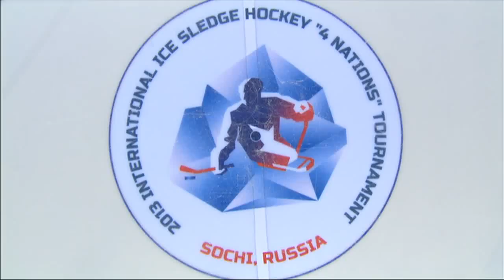ThrowbackThrusday Gold medal game - International Ice Sledge Hockey Tournament "4 Nations" Sochi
Greg Westlake scored twice and added an assist, while Adam Dixon scored once and had two helpers to help lead Canada to a 4-0 win over Norway in Sunday’s (1 September) gold-medal game at the International Ice Sledge Hockey “4 Nations” Tournament in Sochi, Russia.

Canada finished the tournament undefeated, outscoring their opponents 19-6 in five games.

The defending world champions wasted no time taking the lead in the final game, as Westlake and Dixon scored 63 seconds apart for a 2-0 advantage just 6:09 into the game.

Westlake added his second on a power play in the first minute of the second period, before Marc Dorion and Billy Bridges scored in the final five minutes of the third to round out the scoring.

Canada held a massive 26-4 advantage in shots on goal, including 20-1 over the final two periods. Kristian Buen recorded 17 saves for Norway during the game, while Kjell Hamar stopped the puck four times.

Corbin Watson recorded the shutout and was named Best Goaltender of the tournament after finishing with a 0.77 goals against average in four appearances.

Meanwhile, Norway’s Rolf Pedersen was named Best Defenceman and Top Scorer of the tournament, finishing the event with a total of four goals and three assists.

Russia claim bronze over Czech Republic

After not winning a single game during the tournament until the medal round, Russia triumphed over the Czech Republic, defeating their opponents 7-2 in the bronze-medal game.

Russia captain Vadim Selyukin, named Best Forward of the tournament, scored once in the game, while Konstantin Shikhov and Ilia Volkov each found the back of the net twice. Nikolay Terentyev and Evgeny Petrov added the other goals for Russia, as they outshot their opponents 33-5.

The tournament also served as the ice sledge hockey Test Event for the Sochi 2014 Paralympic Winter Games. All four teams competing at the event have already qualified for Sochi 2014.

or visit the IPC Ice Sledge Hockey